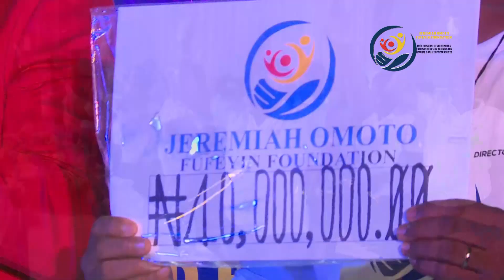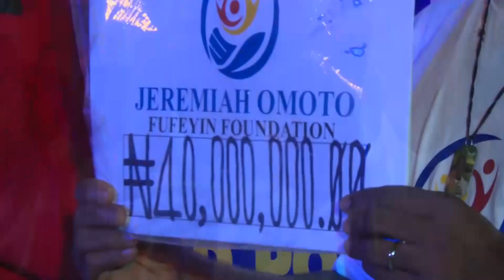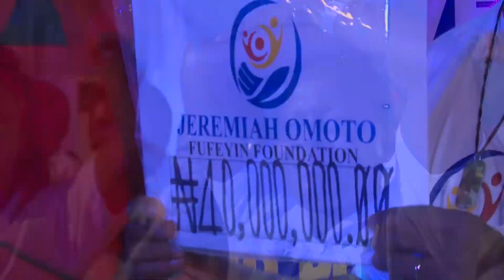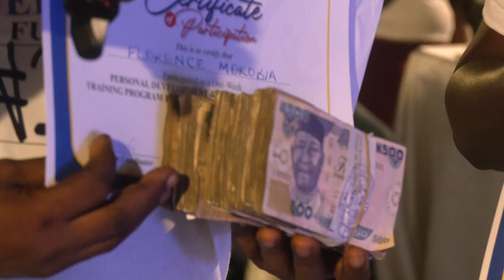JEREMIAH O. FUFEYIN FOUNDATION EMPOWERED DEFENCE & POLICE OFFICERS WIVES WITH THE SUM OF #40,000,000